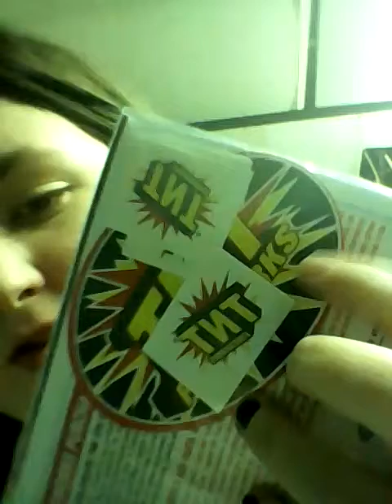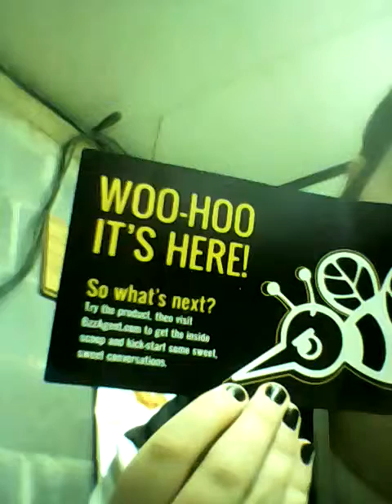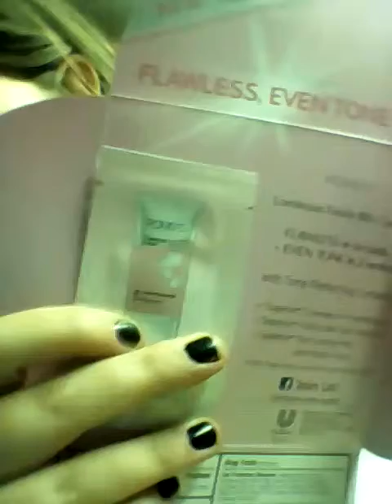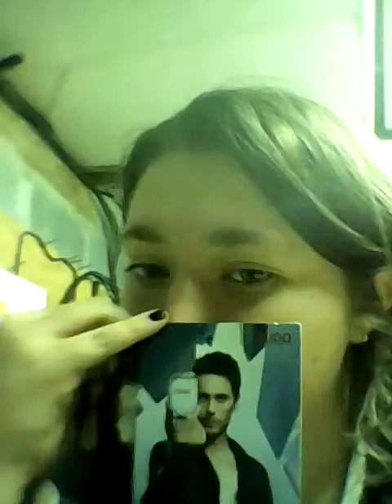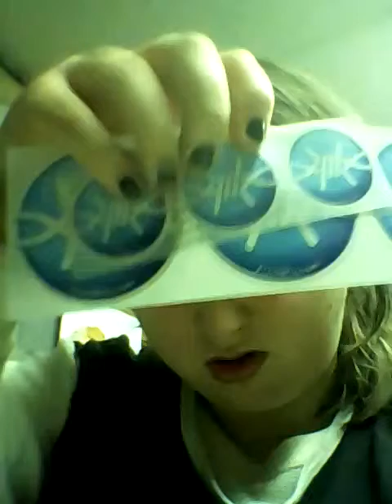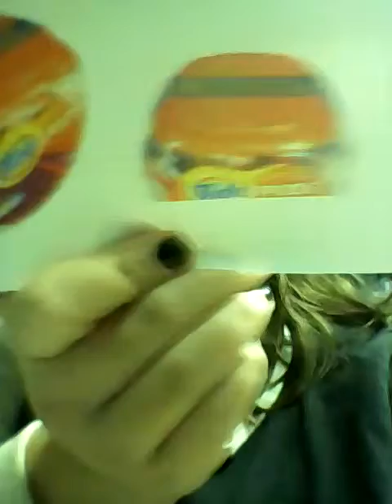First freebies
Check out PINCHme.com  check freebieninja on YouTube or facebook